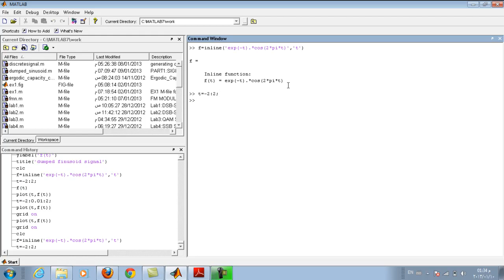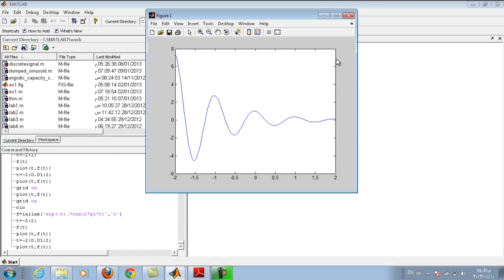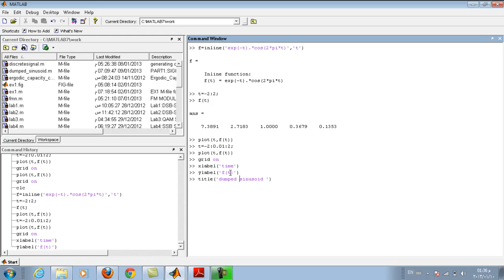signals1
this  part1 of  lab1 of  signals and systems .It talks about how to generate a continuous  dumped sinusoid  signal